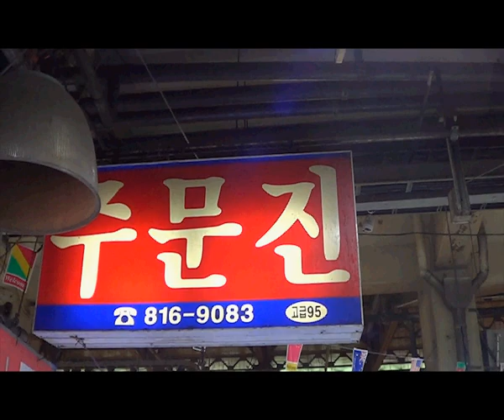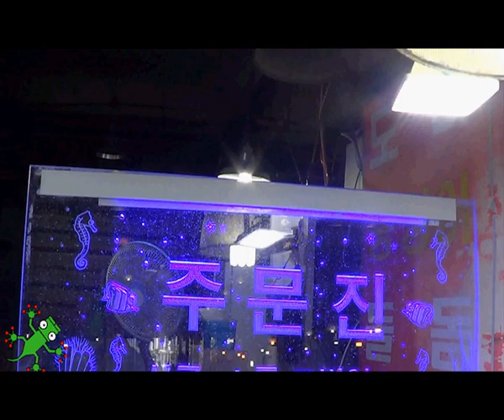Korean fish market sashimi - 노량진 수산시장 대박 민어회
민어(民魚)는 민어과의 바닷물고기이다.
The word sashimi means "pierced body", i.e. "刺身" = sashimi, where 刺し = sashi (pierced, stuck) and 身 = mi (body, meat). This word dates from the Muromachi period, and was possibly coined when the word "切る" = kiru (cut), the culinary step, was considered too inauspicious to be used by anyone other than samurai.[citation needed] This word may derive from the culinary practice of sticking the fish's tail and fin to the slices in identifying the fish being eaten.
Another possibility for the name could come from the traditional method of harvesting. "Sashimi-grade" fish is caught by individual handline. As soon as the fish is landed, its brain is pierced with a sharp spike, and it is placed in slurried ice. This spiking is called the ike jime process, and the instantaneous death means that the fish's flesh contains a minimal amount of lactic acid. This means that the fish will keep fresh on ice for about ten days, without turning white or otherwise degrading.[citation needed]
Many non-Japanese use the terms sashimi and sushi interchangeably, but the two dishes are distinct and separate. Sushi refers to any dish made with vinegared rice. While raw fish is one traditional sushi ingredient, many sushi dishes contain seafood that has been cooked, and others have no seafood at all.